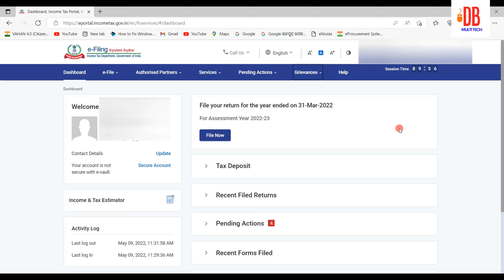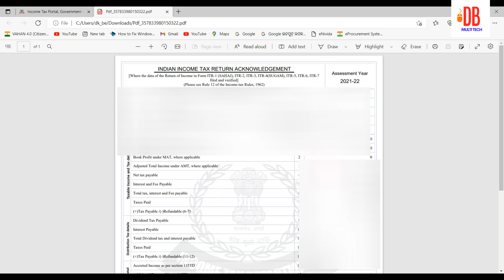How To Download ITR Acknowledgement Online || Download form No. ITR-5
Hi friends! Aj ki is video me  batauga ki kaise ap online jake apna ITR Acknowledgement download kar sakte hai, Or agar apko ye video achi lage to ise Like and Share kare, or mere CHANNEL ko SUBSCRIBE karna na bhule.

Topic Cover:
How to download itr return online,
download itr return copy,
download income tax return copy from new portal,
download itr acknowledgement from new portal,
how to download income tax return acknowledgement,
How to download itr return online from new Income tax portal,
itr acknowledgement online download 2020-21,
income tax,
income tax updates,
income tax latest updates,
how to download itr-v,
income tax returns,
itr v,
itr, how to download itr v how to download itr acknowledgement
TAXEXPERT tcs return excel busy accounting how to download form 16 what is form 16